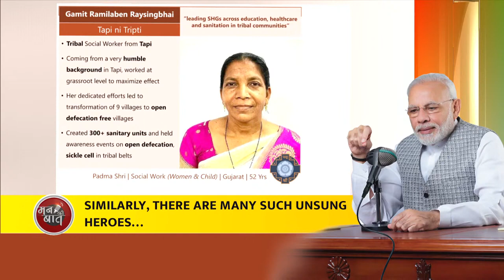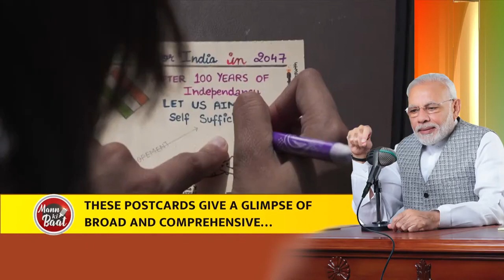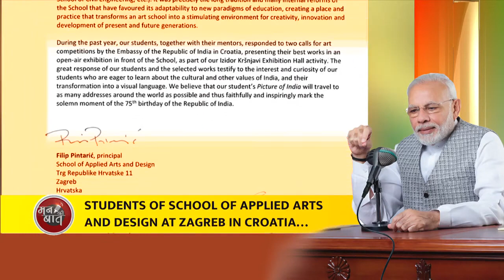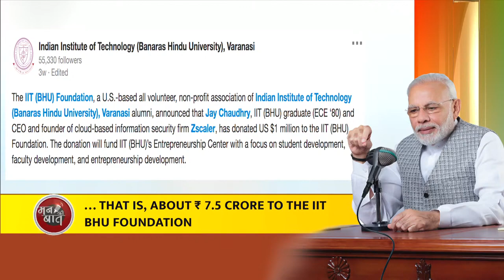PM Modi s Mann Ki Baat with the Nation January 2022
narendra modi
,modi,prime minister of india,
pmo india,
pmo,
namo,pm of india,
modi speech,
india,
modi live,modi live news,
mann ki baat narendra modi today,
mann ki baat january 2022